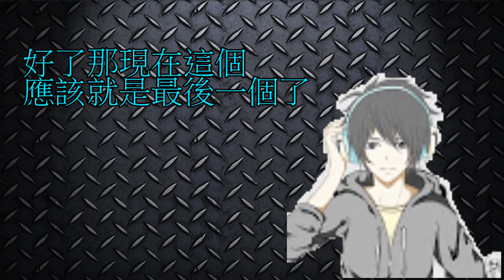【猶桐】什麼!?我居然成功打給熊貓團團!?超開心~~~FEAT.十萬訂閱的熊貓團團